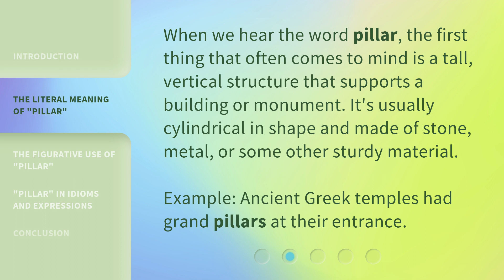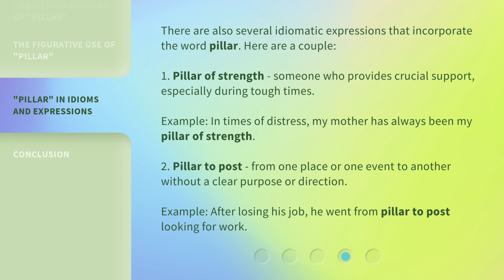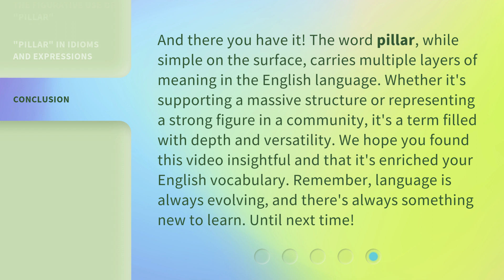Deciphering the Phrase: "Pillar"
Deciphering the Phrase: Pillar • Explore the multiple meanings of the word 'pillar' in this informative video. From its literal architectural significance to its metaphorical use as a symbol of support, discover how 'pillar' is woven into the English language. Dive into idiomatic expressions and gain a comprehensive understanding of this versatile term.

00:00 • Introduction - Deciphering the Phrase: "Pillar"
00:29 • The Literal Meaning of "Pillar"
00:53 • The Figurative Use of "Pillar"
01:16 • "Pillar" in Idioms and Expressions